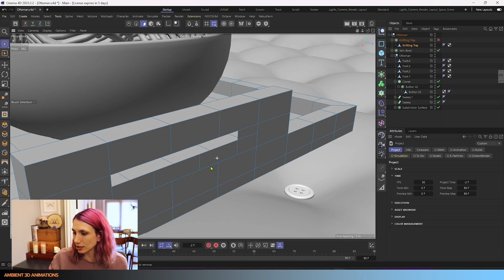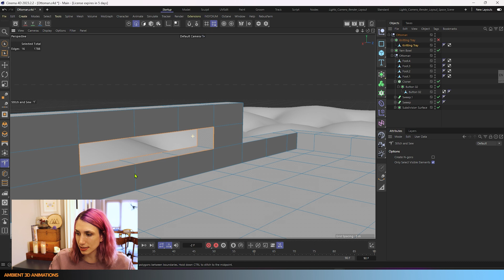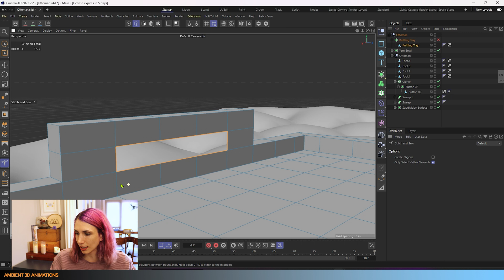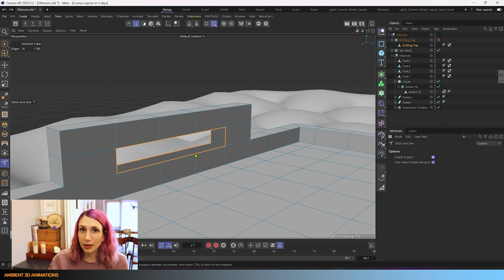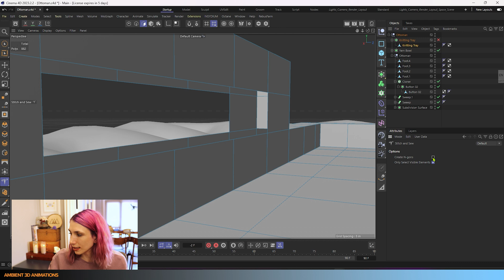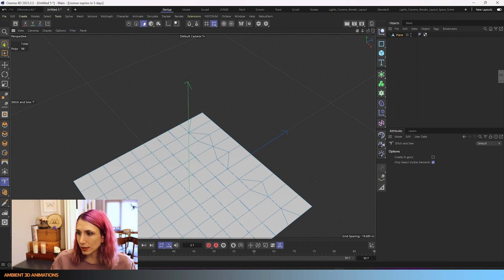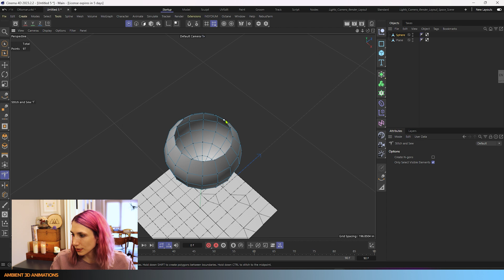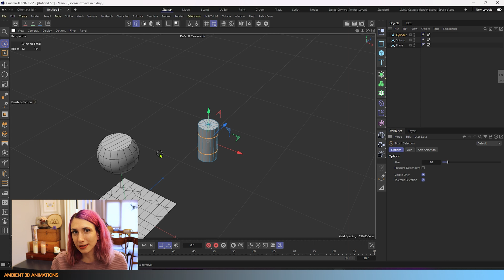C4D 3D Modeling EP36 Stitch and Sew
Today we are going over Stitch and Sew, a tool for 3D modeling in Cinema 4D. I plan on covering all the 3D modeling tools for Cinema 4D in this podcast.